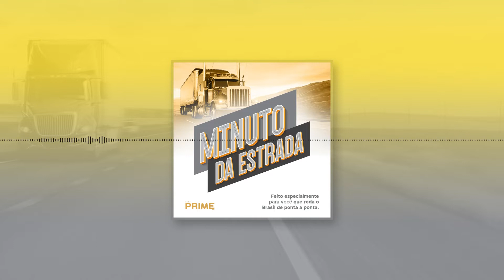O Que Saber Antes de fazer o Alongamento de Chassi do Seu Caminhão – MINUTO DA ESTRADA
Olá meu amigo e irmão caminhoneiro,
Voltamos com mais um Minuto da Estrada, no programa de hoje vamos falar sobre o que você deve saber antes de fazer o alongamento de chassi do seu caminhão.
Patrocínio:

MG Diesel Mecatrônica
Rua Dirson José Martini 3355 - Setor Industrial - Sinop

Molas Mato Grosso
Distribuidora de Molas e Acessórios para o seu caminhão.